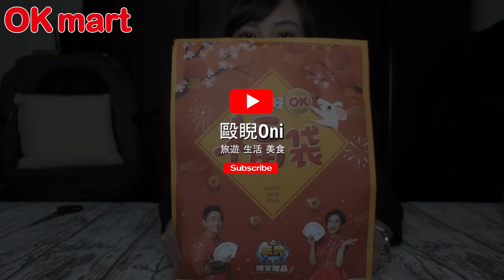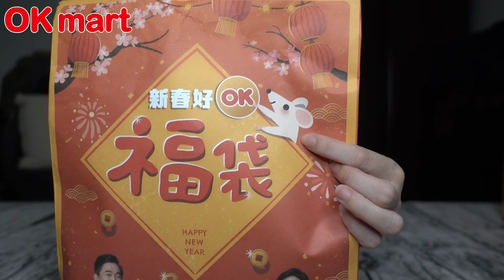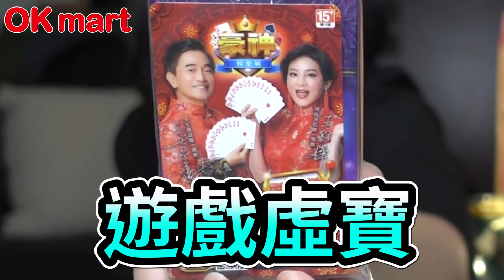福袋開箱｜2020年鼠年ok新春好ok福袋，價值超過300元?!CP值最高?!